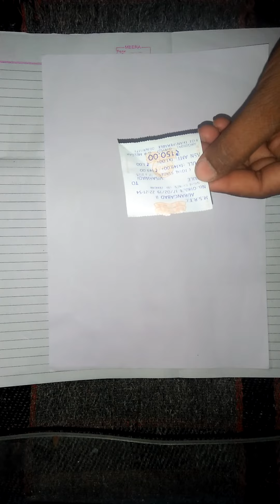ATM,bus ticket paper किती घातक ? ATM paper is a type of thermal paper which is used as receipts .